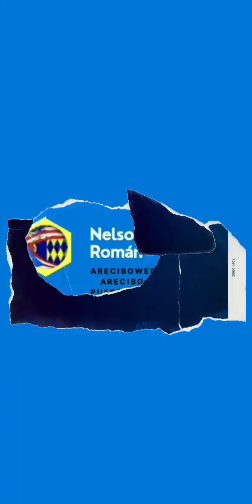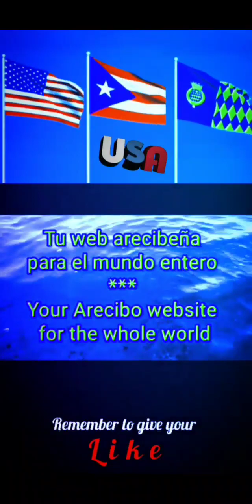HAPPY FLAG DAY 2024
Remember to activate the bell to receive
notifications when a new video is added.

CELEBRATIONS